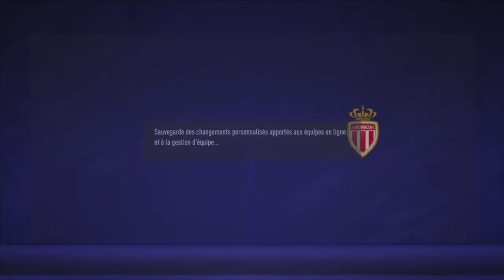JE PARTICIPE À LA eLigue 1 OPEN ! (FIFA 21)